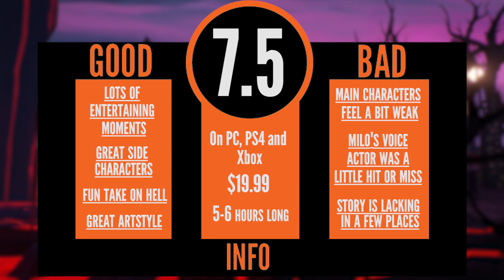Afterparty Spoiler Free Review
My Spoiler-Free review for Afterparty! A really fun time, despite some issues with the story and characters.